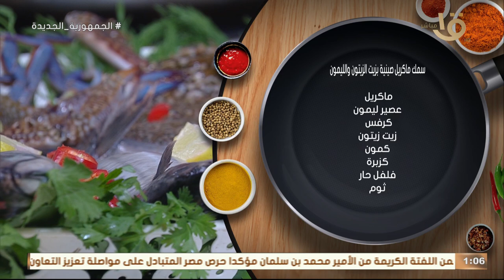أكلة أمي | يوم السمك كل أسبوع لازم يكون يوم ماحصلش.. حلقة كاملة 25-12-2023